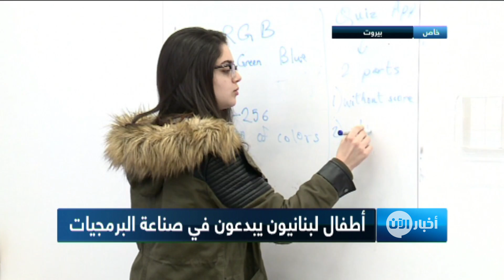أطفال لبنانيون يبدعون في صناعة البرمجيات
أخبار الآن | بيروت - لبنان (خاص)

أبهر أطفال لبنانيون الجمهور بإبداعاتهم في مجال التكنولوجيا، وذلك خلال برنامج تعليمي، حيث برزت مواهبهم في اختراع تطبيقات ذكية بأنفسهم.

بعد إنهائهم المراحل التأسيسية ضمن برنامج App development التابع لـ Geek Express ، تمكنوا من إنجاز تطبيقات تنوعت بين تعليمية وترفيهية وتثقيفية.

مواهبهم البارزة خولتهم المشاركة في مسابقات عالمية، بعد أن طوروا مهاراتهم التقنية، ويتحضر بعضهم لخوض منافسة على مستوى آسيا، ستقام في مدينة هونغ كونغ الصينية.

صناعة البرمجة تحول سلوك الأطفال المنخرط في عالم الإدمان على الإلكترونيات إلى الإنتاج، والخروج بأفكار جديدة وترجمتها في اختراع بدلا من هدر طاقاتهم.